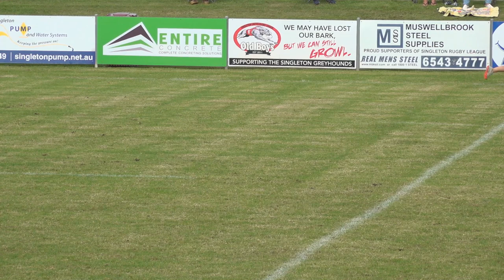Singleton v Scone Reserve Grade Match Round 2, 2022 (camera zoom fault)